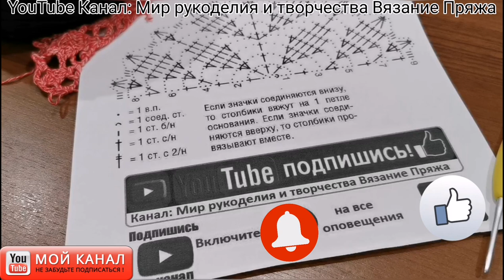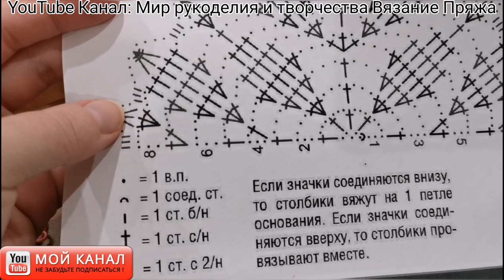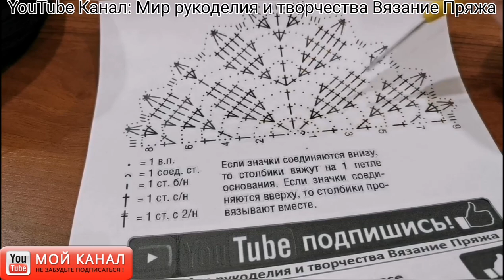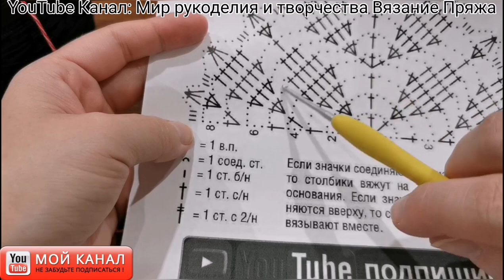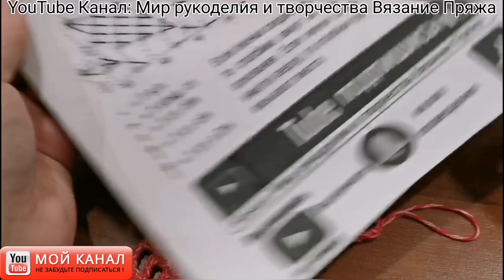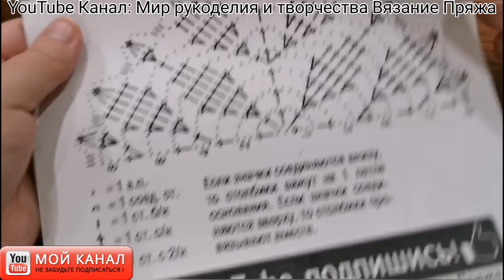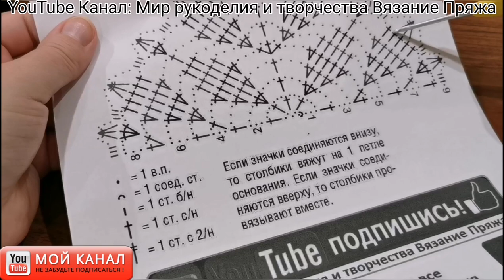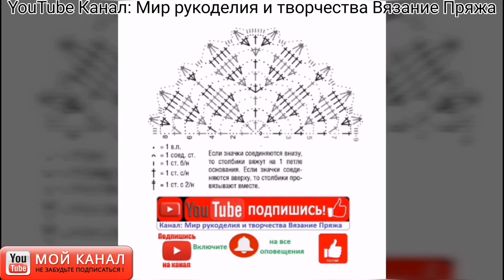Шаль крючком мастер класс для начинающих. Узор, схема, описание. Обучающие уроки вязания крючком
Шаль вяжется быстро. За один день или за два вечера можно связать крючком красивую шаль или восхитительный бактус.

Дорогие рукодельницы!
Приглашаю вас на подробный мастер класс (совместное вязание) туники крючком или платья для начинающих. Тунику вяжем регланом сверху.
🔴 Мастер - класс по вязанию туники, платья ЧАСТЬ 1: Выбираем пряжу для вязания: кофточки, летней туники крючком, платья
🔵 Мастер - класс по вязанию туники, платья ЧАСТЬ 2: Вяжем вместе крючком кокетку туники с 1 по 14 ряд (Видео урок для начинающих рукодельниц - мастериц):
🔵 Мастер - класс по вязанию туники, платья ЧАСТЬ 4: (Процесс и технология вязания реглана сверху с 15 по 20 ряд)
🔵 Мастер - класс по вязанию туники, платья ЧАСТЬ 5: (Процесс и технология вязания реглана сверху с 21 по 25 ряд)
🔴 Мастер - класс по вязанию туники, платья ЧАСТЬ 6: (Процесс и технология вязания проймы, рукава и реглана сверху с 26 по 30 ряд)
🔵 Мастер - класс по вязанию туники, платья ЧАСТЬ 7: вяжем основное полотно (тело) туники ( с 31 по 37 ряд)